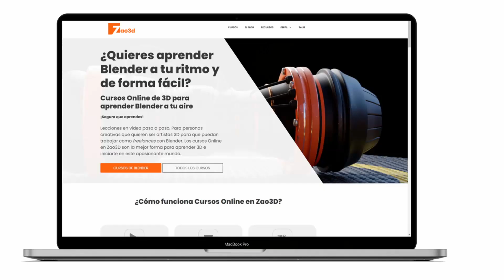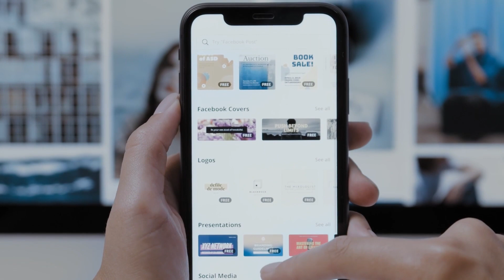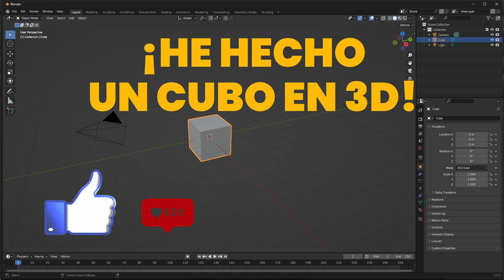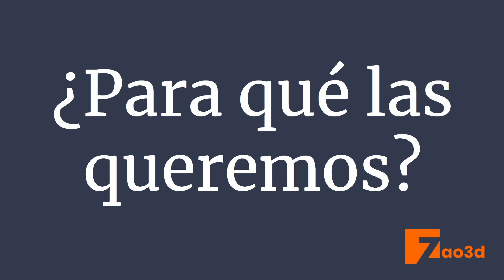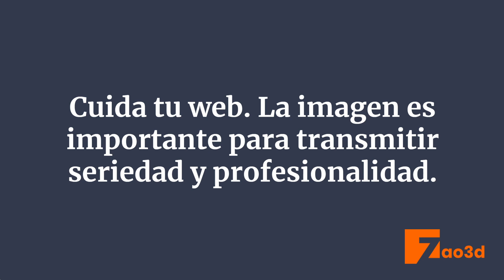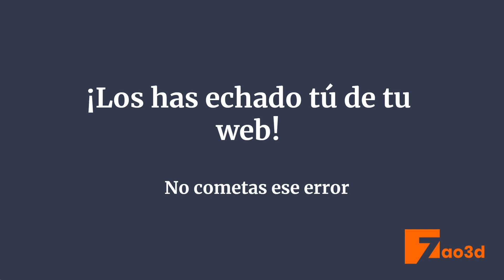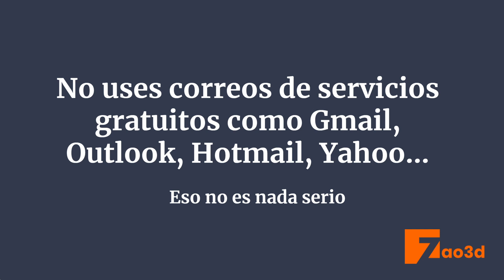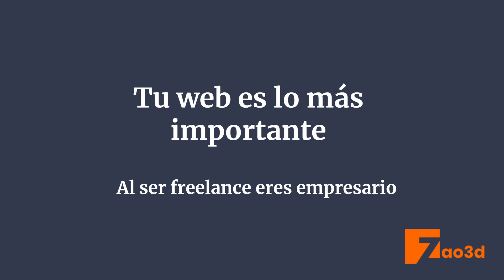Las redes sociales. Es decir ArtStation, YouTube y más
Aunque diga Freelance 3D, esto es aplicable a cualquier tipo de perfil de freelance: fotógrafos, diseñadores, desarrolladores, animadores, etc. Porque de lo que va este podcast es precisamente de eso, de ser Freelance.